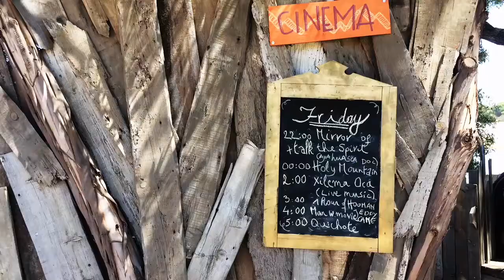Waking Life Festival // 2019 // Xilema Oca